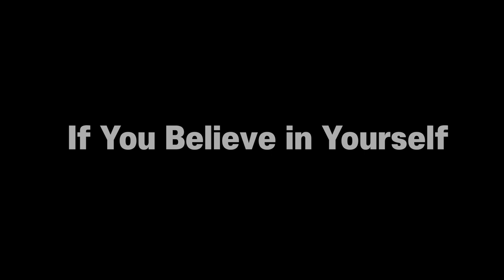13세배팅vs46세투수대결!! 초딩엘리트 야구선수와 배팅대결하는 40대 야구코치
초등학교 엘리트 야구선수의 정면롱티와 프리배팅 레슨영상입니다
코로나 펜데믹으로 4개월만에 레슨받으러 온 엘리트 학생과의 레슨이면서
시합같은 미묘한 분위기를 영상으로 확인해보세요~

2층은 창문이 매우 많아 환기가 너무 잘되고